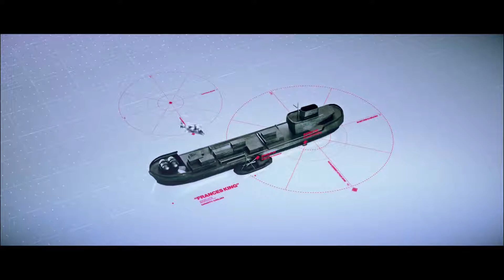Hitman 2 Playthrough - Mission 4: Chasing A Ghost